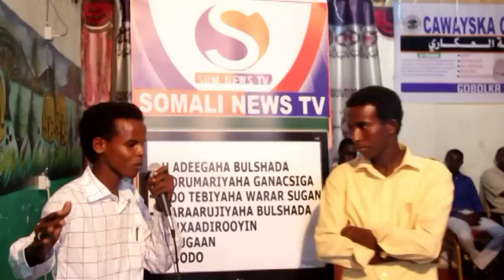Xarunta Cakaara oo SOo bandhigtay Wacyi gelin Suugaaneed